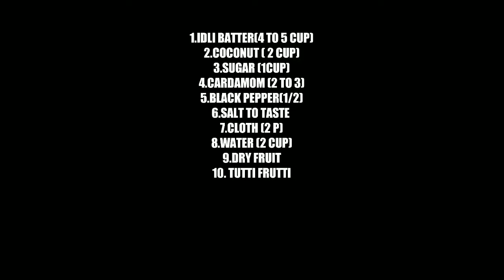Muan Pitha In Odia // odia authentic muan pitha recipe.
JAY JAGANNATH

          Today  I am sharing a odia authentic pitha i. e muan pitha in my mother kitchen. it is a very easy testy recipe. if like my videos, press the like button, share with your friends and relatives and dont forget to subscribe my channel.